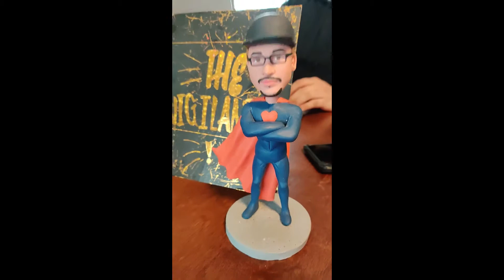Ghost Busters Afterlife (Mini Stay Puffs Reaction)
Ghost busters afterlife mini puffs reaction